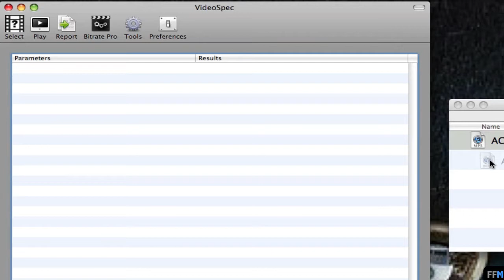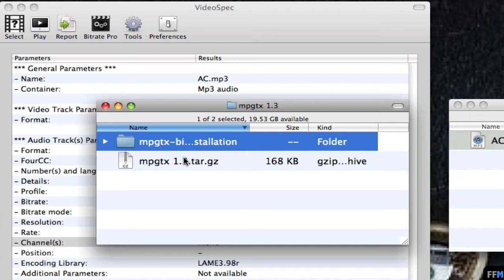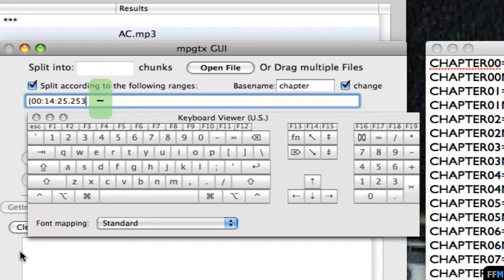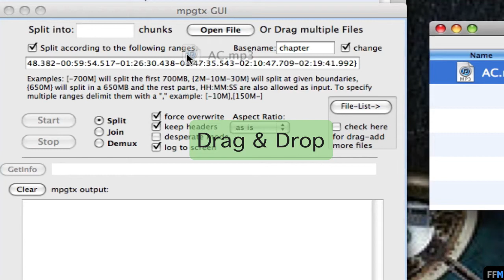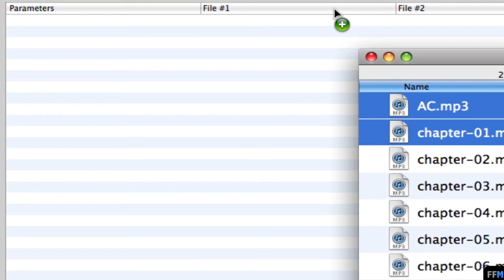Split .MP3 by Chapters Free on Mac